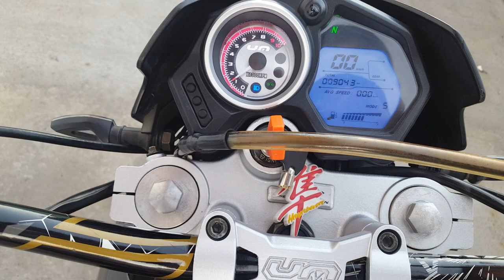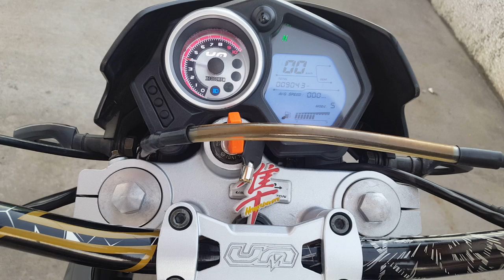Um dsr hipersport 230cc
Excelente moto, muy confiable nunca dio ningun fallo, todo depende del cuidado que se le entregue.